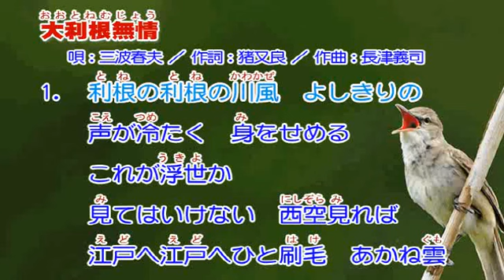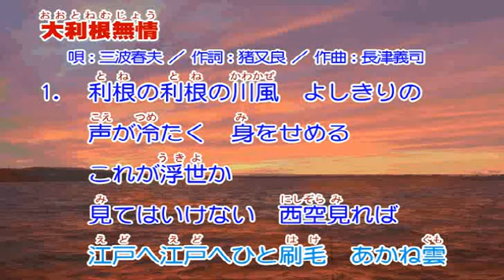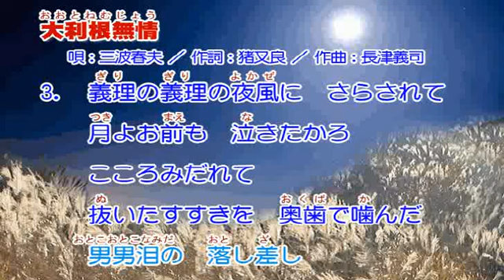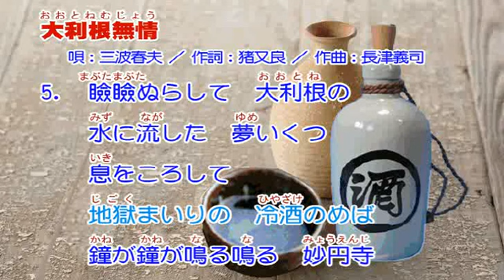三波春夫 大利根無情